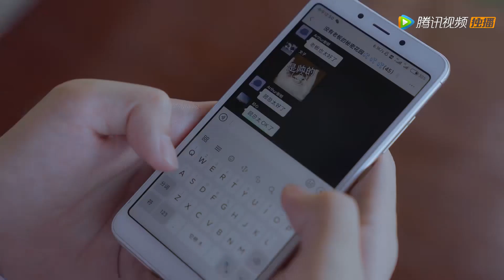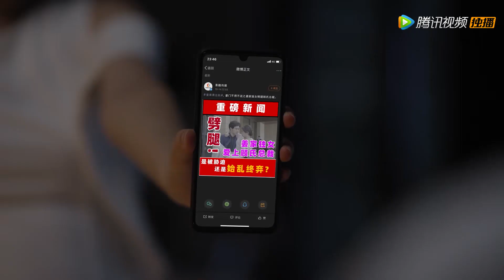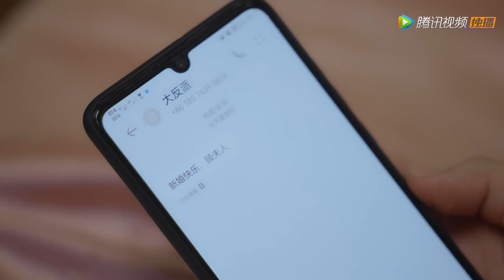Clip | The drunk sweet wife kept kissing her husband and made him crazy | [Fall In Love In The Book]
【Synopsis】Jiang Guoguo is a despondent but cute author whose novels are unsellable. By chance, she entered a popular Mary Sue novel and became a vicious female support in the book. In order to avoid the bad ending of her drowning after drunk, she decided to treat the characters in the play with pure heart and kindness instead of tricks and schemes. But it never crossed her mind that she would be actually in love with the big villain Gu Yanliang in the book and end up with happiness.
【Starring】Zhou Chengyi,Guo Yikang